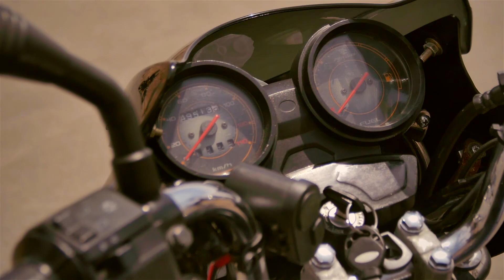Bajaj Discover 125 UG - Estética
Luego de varios meses en para debido a la pandemia, hemos reiniciado las grabaciones para el canal de Youtube y elegimos hacerlo con el video de Estética de la rendidora y guerrera Discover 125 UG, una moto de entrada al mundo de las 2 ruedas conocida por su fácil manejo, ligereza y excelente rendimiento de combustible, nuestro hermano Aaron nos contará todas sus vivencias en un próximo video de Experiencia de Usuario, por el momento, disfruta de este video mi bro.

Es un gusto poder contar con la participación de Pounda & Nomodico en la instrumental usada en este video, una obra creada exclusivamente para D'arranque.